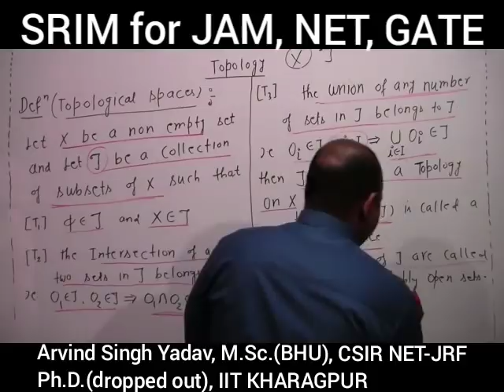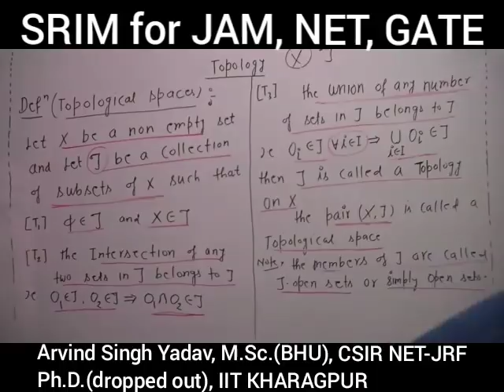Topology and topological spaces( definition), topology....